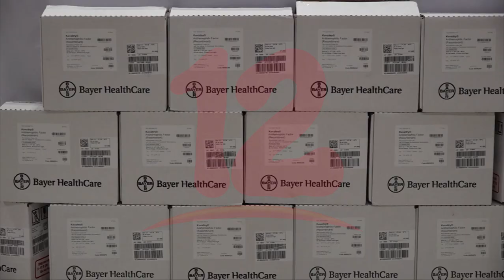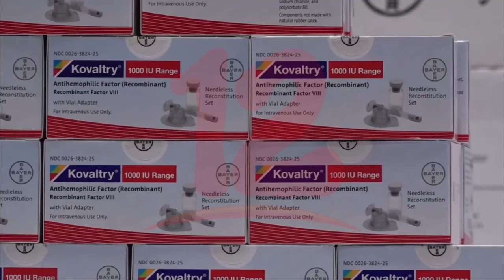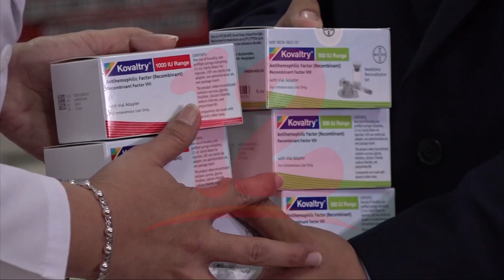Banco de Sangre recibe donación de Insumos Médicos para pacientes hemofílicos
Noticias12Nicaragua Banco de Sangre recibe donación de Insumos Médicos para pacientes hemofílicos.